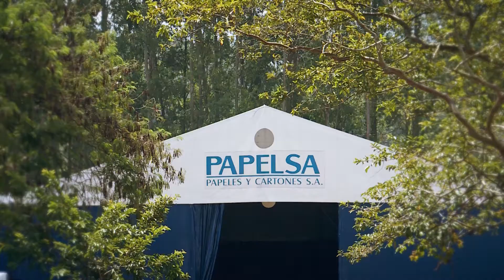¿Qué es sostenibilidad para Papelsa?